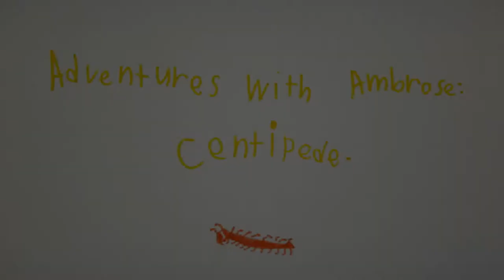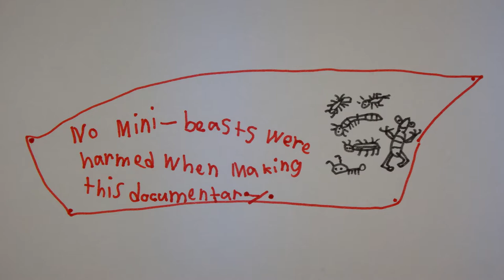AwA Millipedes under the doormat (Chilopoda)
Take an Adventure with Ambrose as he looks under the doormat hoping to find the 3 centipedes he noticed earlier in the day.  Ambrose didn't realise that they were actually millipedes! Will he locate the 3rd millipede?  Will the 1st millipede keep dragging around whatever is stuck to its legs?